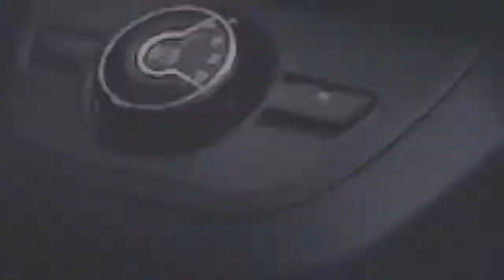2019 Opel Zafira Life Vauxhall Vivaro Life NEW 9 seater MPV from Opel !!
2019 Opel Zafira Life Vauxhall Vivaro Life   NEW 9 seater MPV from Opel !!The German brand introduced a new single-volume. The model will be available to customers in three lengths.

The Opel minivan called Zafira Life, he is the twin Traveller monocab Peugeot, Citroen and Toyota ProAce SpaceTourer Verso (the basis of all machines is the platform EMP2 PSA group). At the same time, the new van will not displace the "standard" Zafira from the line of the German brand: the name, familiar to Russians, was probably chosen only to attract family buyers. In fact, Zafira Life replaced the related Renault Trafic model Opel Vivaro, as the partnership with Renault is terminated - since 2017 Opel belongs to PSA.
Externally, from the Peugeot, Citroen and Toyota models, the novelty differs only in the design of the front part – the Zafira Life has a different radiator grille, the headlights have changed the "stuffing". The interior of the new Opel and is identical to the platform Traveller, SpaceTourer Verso and ProAce, the only difference is the emblem on the steering wheel. Like " relatives," "German" will be available in three lengths: Small (4.60 meters), Medium (4.95 meters) and Large (5.30 meters). In the" base "Zafira Life has two rows of seats for the" middle "and" long " versions provides a third row. There can be nine seats in total.
On the motor range of Zafira Life in Opel has not yet been reported. Obviously, the engines also got a van from the PSA models in Europe Peugeot and Citroen SpaceTourer Traveller is presented with a turbo 1.5 (102 or 120 HP) and 2.0 (150 or 177 HP). For the "German" announced four-wheel drive versions, releasing them will be the French company Dangel (versions 4×4 and we have Traveller/SpaceTourer). In addition, in 2021, the market will be fully electric Zafira Life, ie minivans Peugeot and Citroen will also get "green" modifications, although details about the installation of such machines at the moment there.
Together with the minivan Opel debuted and intended for the British market version under the brand name Vauxhall. In the United Kingdom, the car will be sold under the name Vivaro Life, as kompaktven Zafira left England last year-to turn Zafira into a family, as in other countries, there would not work. By the way, the production and Zafira Life, and Vivaro Life will establish in Britain at the factory in Luton, while the model Citroen, Peugeot and Toyota collected in France.